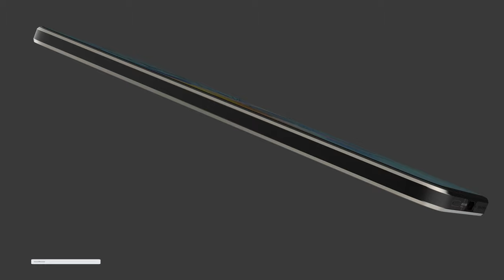Nokia X200 Pro 5G Official Introduction 2023 : Concept Trailer Design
Introducing the Nokia X200 Pro 5G – our latest 5G device that offers an immersive experience. Watch the official introduction video to see how it was designed and why you'll love using it.

The Nokia X200 Pro 5G is the perfect device for anyone who wants an immersive 5G experience. With its advanced camera and stunning design, it's the perfect device to use when you're looking to capture stunning video and photos. So what are you waiting for?
Features of Nokia X200 Pro 5G (2023) :-
Nokia X200 pro 5G...concept by tech shockin
Nokia X200 Pro 5G price in India is expected to be Rs.6 GB - 128GB INR 45,799 /-
8GB - 256GB INR 47,999
Nokia X200 Pro 5G Expected to be launched on May 2022. This is 6GB RAM / 128 GB internal storage variant of Redmi which is expected to available in Black, white & green.
After a huge success of Nokia phones in the last 2 years with the success wave riding on Nokia X200 Pro 5G pro to Nokia x20 to Nokia x10 and now to the Nokia X200 Pro 5G. The primary reason of success of Nokia Phones has been competitive pricing with the best specification. For Redmi , we expect the same and that Nokia would keep the pricing very competitive. With a need for higher speed,  more storage space, We expect Nokia X200 Pro 5G to be launched in India with 3 variants catering to the audience who look to spend under INR 38,799k.

also known as Nokia X200 Pro 5G (2022)
 display having a resolution of 1440 x 3200 pixels 20:9 ratio (~501 ppi density). The screen is also protected by a Corning Gorilla Glass Victus 2.The phone is available with 512GB.
The Nokia X200 Pro 5G successor

The Nokia X200 Pro 5G Amoled display 6.5 inches  qHD+ (1080 x 2400 pixels) Amoled display that is protected with Corning Gorilla Glass Victus 2. The handset is covered with aluminium and glass.
Snapdragon 8 Gen 2 5G global is the recently launched mobile platform processor from snapdragon and holds the maximum priority to be seen in the Nokia X200 Pro 5G explains this as a platform that brings in premium features for the new tier of smartphones and is very well designed to support next-generation artificial intelligence(AI) technology along with superior performance.
We expect Nokia X200 Pro 5G to feature 50MP, 12MP & 12MP triple rear camera with the aperture to further go down at f/1.9 front camera 20MP